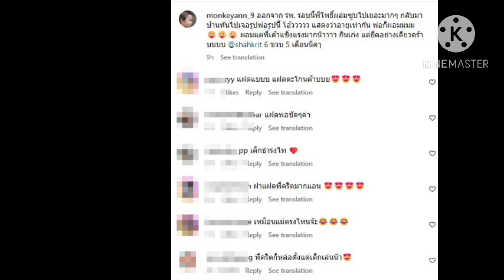เทียบชัด พ่อชาคริต-น้องโพธิ์ หล่อแต่เด็กหน้าเหมือนเว่อร์